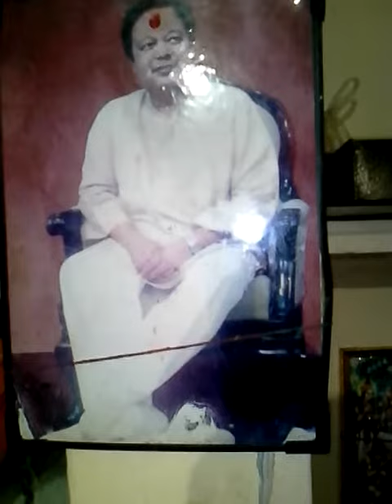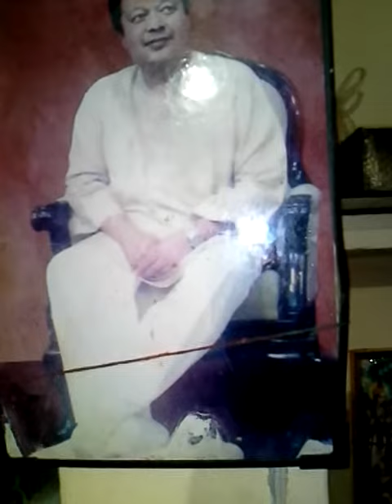Guroo puja ki bandna: Mohi laagi re lagan guroo charanan ki....Mai patna (Bihar)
Subscribes kre.
Mai Patna -2
Anishabaad ...